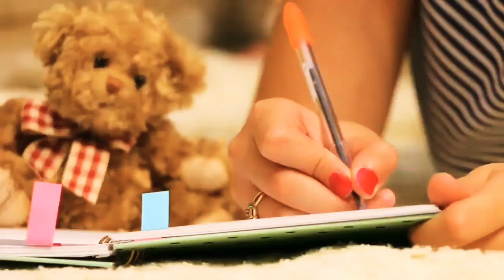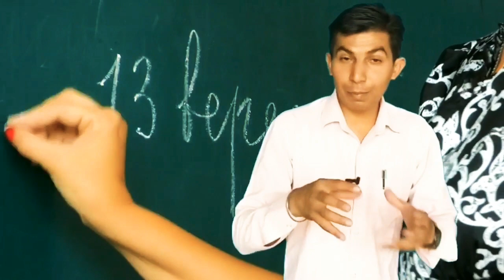How to stop self-criticism | Guilt feeling is root cause of Depression | Depression ka ilaj Khud kes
Psycho  Guru
                            Rajender Jodhpuria
MIND HEALER

1. चिंता रोग

2. Depression उदासी रोग

3. OCD वहम का रोग

4. नींद नहीं आना(Insomnia)

5. 📔✒ *तनाव मुक्त जीवन *✒📔

🍥 तनाव साधारण भाषा में वो हौवा है जिस से लगभग हर कोई आजकल ग्रस्त है करियर ,भविष्य की चिंता,  को लेकर बच्चे आजकल समय से पहले संजीदा हो जाते है तो उन्हें भी करियर को लेकर बहुत सा तनाव् होता है जीससे नींद न आने की समस्या बढने लगती है । जीससे  आप भी मीठी और सुकून भरी नींद के लिये स्‍लीपिंग पिल्‍स लेने के आदी हो चुके हैं, तो ज़रा संभल जाएं।